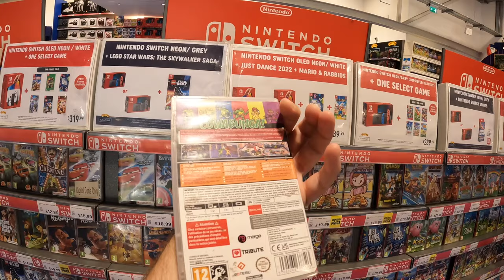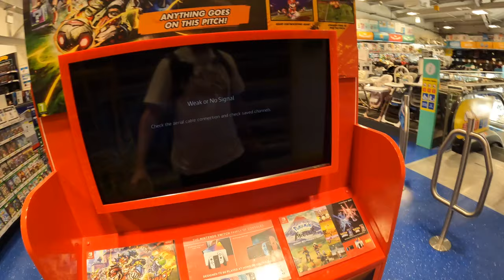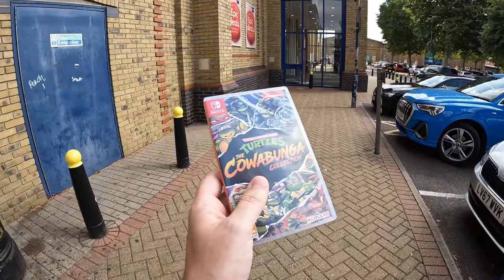BACK TO SMYTHS OR SMITHS LOL THE UK's BIGGEST TOY SHOP CHAIN!!!!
My adventures into the world of mainstream toy shops here in the UK!!

Since the fall of Toys R us, Woolworths and other companies there has been a hole in the UK market for a 'Major' main stream toy shop within the UK!!! Smyths has taken the challenge to fill the void!

I, myself tend to stay away from the main stream shops and stay strictly RETRO! However I took the plunge and visited Smyths in Crayford given the come back of retro related lines and Smyths having the ability stock and understand what the customers and collectors actually want with a real mixed of items for children to collectors with very reasonable prices and price points for all consumers.

They offer a real mixed from Lego to AEW wrestling figures with a number of exclusive items / products.

Smyths Toys Superstore has over 100 store locations throughout the UK and Ireland. The leading toy retailer which carries all the top brands and prides themselves on offering the most competitive prices on the best possible selection of products including toys, baby, outdoor and software games.

Check out there other channels here to keep up to date with news, competitions and offers!